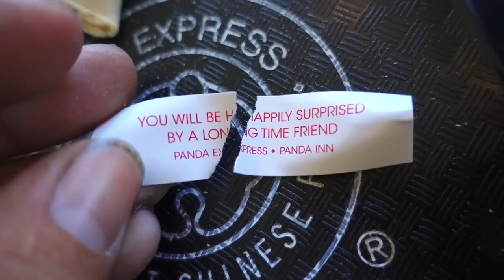STEVIE SHREDDING HIS NEW BMX BIKE